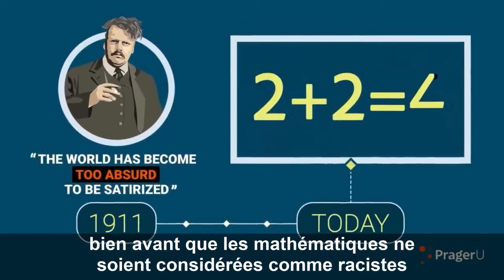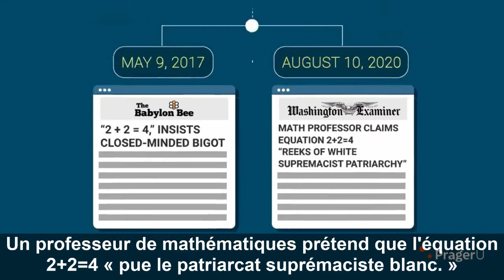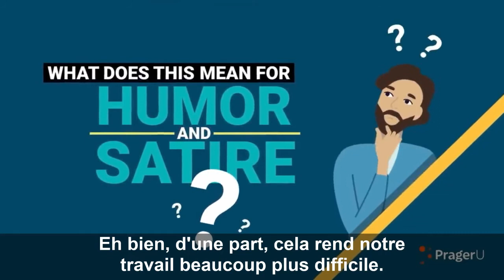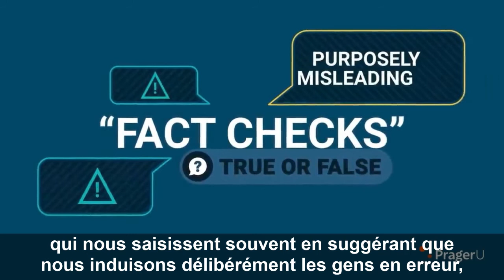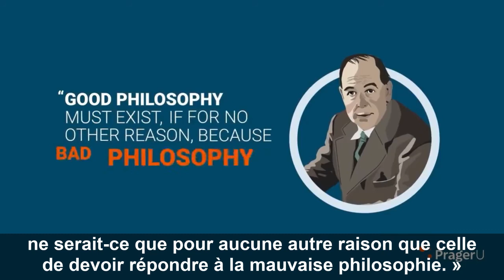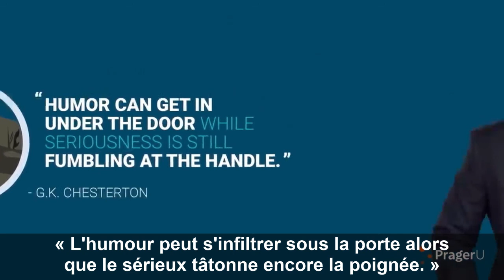La mise à mort de la comédie - Seth Dillon (VOSF)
Pour le PDG de Tesla et de Sapce X et le deuxième homme le plus riche du monde, Elon Musk, le mouvement Woke prend ses sources dans la division, l’exclusion et la haine, sous couvert de fausses vertus. Toute caricature de ce mouvement ou de tout autre chose devient de plus en plus difficile comme l’atteste Seth Dillon, le PDG de The Babylon Bee, une version américaine chrétienne et patriote du Gorafi. Qu’est-ce que la satire? Pourquoi assiste-t-on à sa mise à mort? À qui cela profite-t-il? Seth Dillon nous en dit un peu plus.